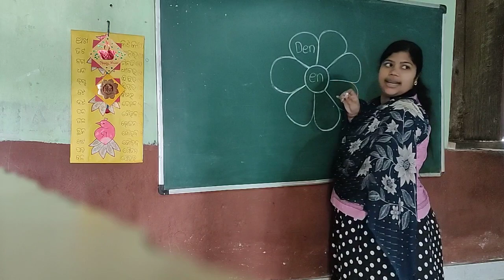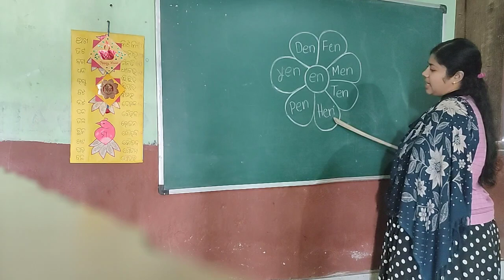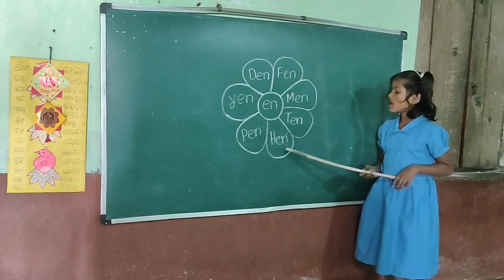New words learning#schoolactivity#studentsactivity#activity#viral#viralvideo#kidsvideo#aducation